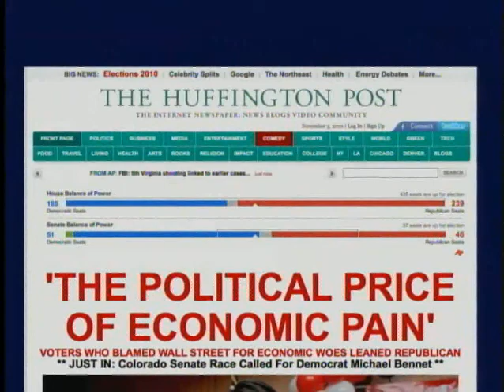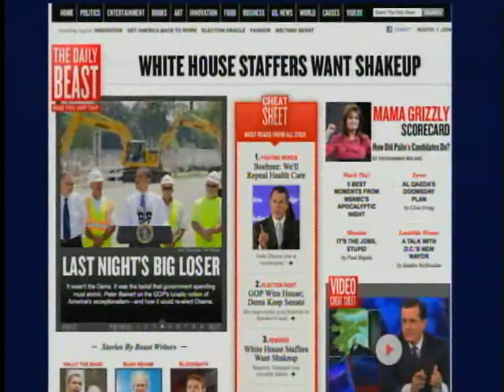Jim Zirin-How Did The Huffington Post Outwit the Mainstream Media?-Greg Coleman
Five years ago, Arianna Huffington started a liberal blog as a counter to the conservative Drudge Report. Today, The Huffington Post is rated as the "most powerful blog in the world."  Hear Huffington Post President Greg Coleman tell Jim Zirin how they grew to become a billion dollar merger partner for AOL.